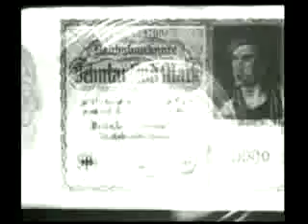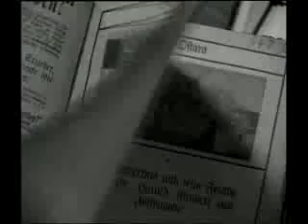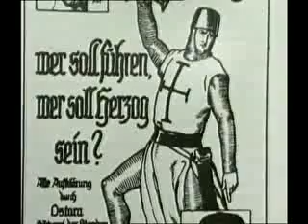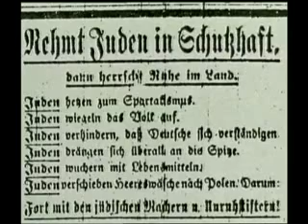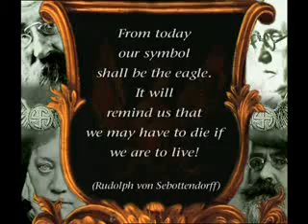the bloody history of fascism 1 the thule society ingilizce